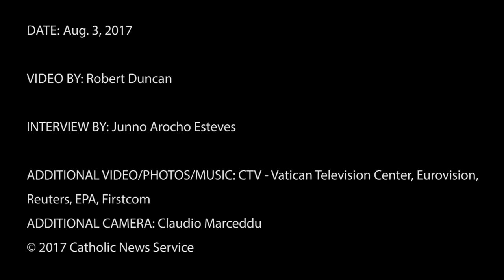Knights of Malta reform underway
Six months after an institutional crisis within the Sovereign Order of the Knights of Malta, the coordinator of the reform effort spoke to Catholic News Service about the future of the order.